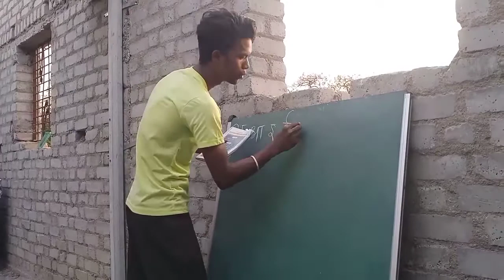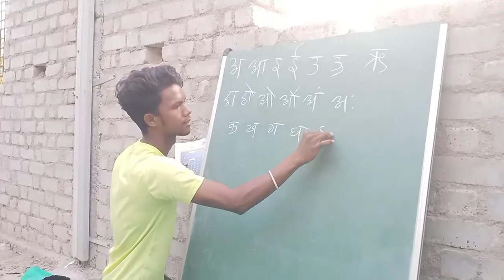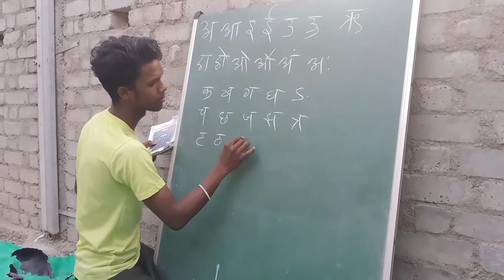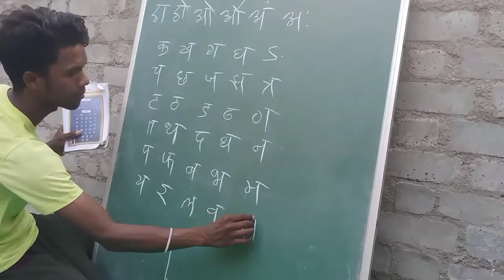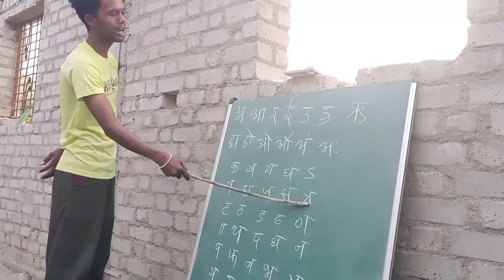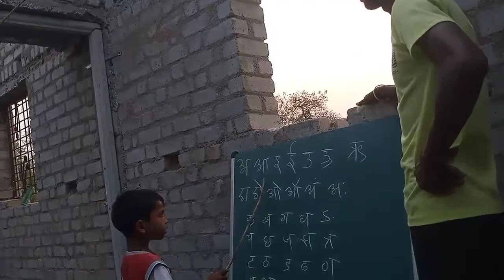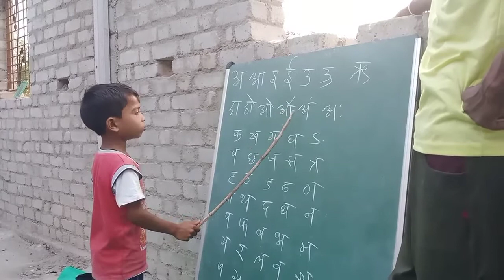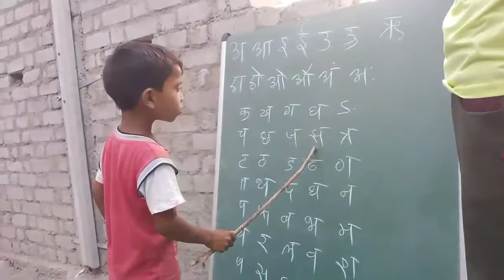😊आमचा क्लास पार्ट १😊